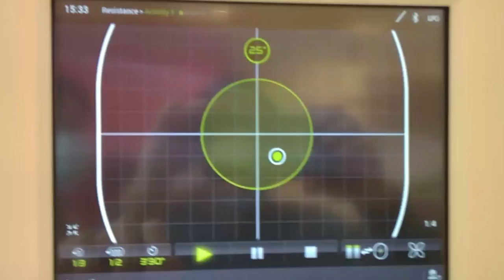Achilles tendon rupture, Six months after surgery; アキレス腱断裂から6か月目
結構高そうな機械を使ってのリハビリを受けております。もう、最終段階ですね。I am undergoing rehabilitation with a machine that looks quite expensive. It's already the final stage.